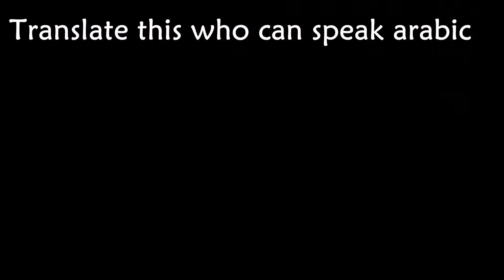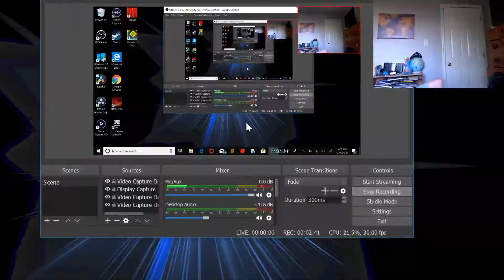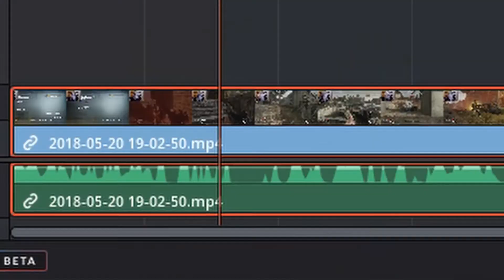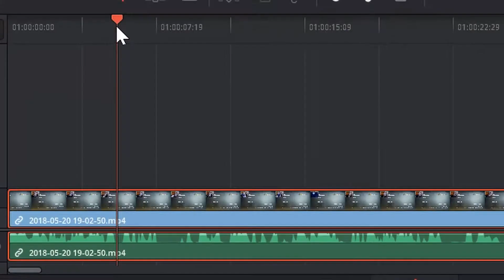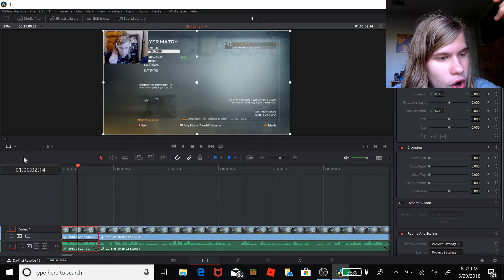How I do Sh#t in Davinci Resolve - Zoom in Effect